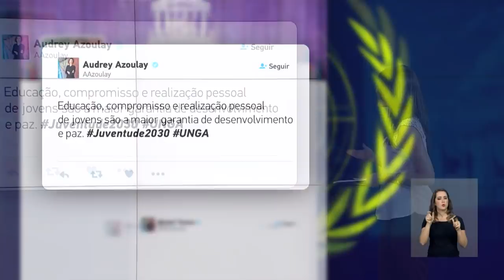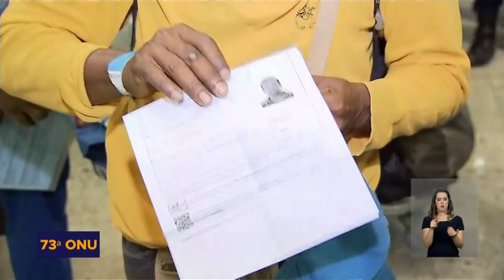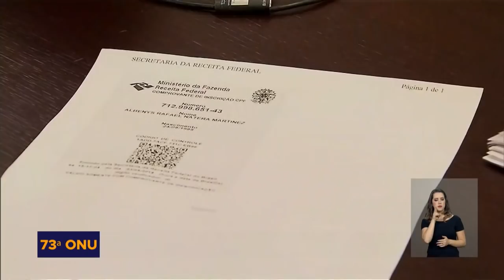Presidente Michel Temer abre a 73ª Assembleia Geral da ONU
73ª ASSEMBLEIA ONU - 25.09.18: a TV NBR transmite, nesta terça-feira (25), a participação do presidente Michel Temer na 73ª Assembleia Geral da ONU.